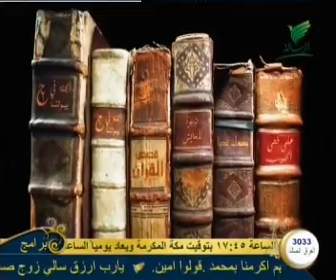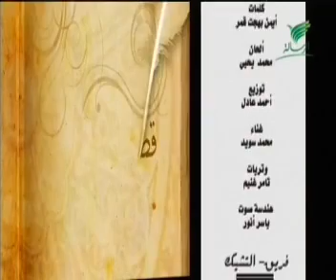قصص القرآن الجزء الاول | الحلقة العشرون (20) قصة حادثة الإفك | Stories fromQur'an EP 20